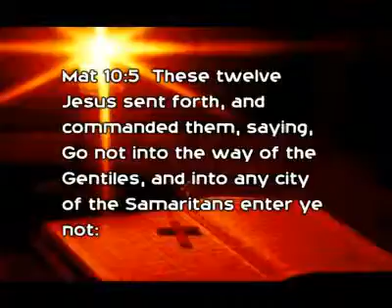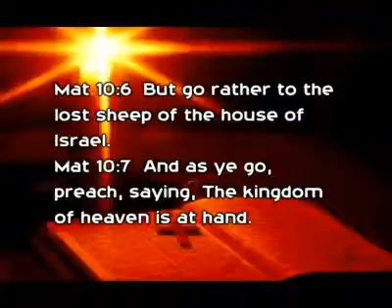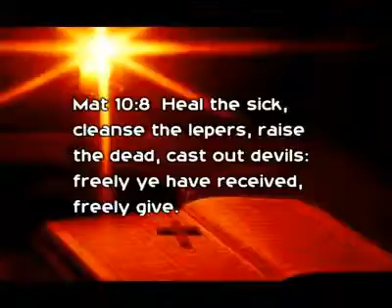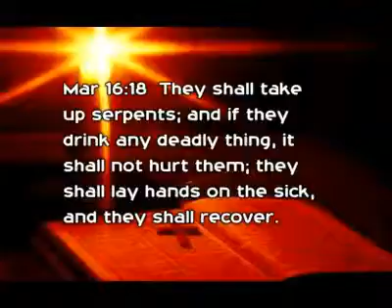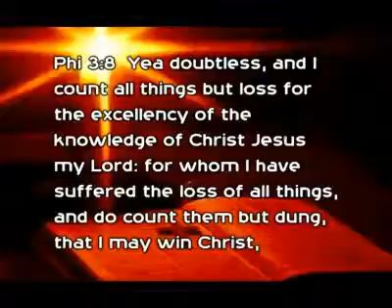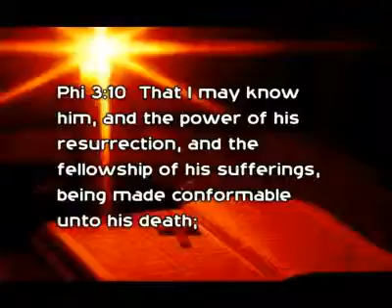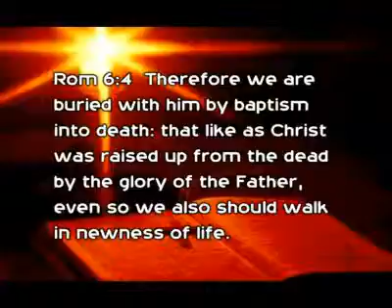Power Talk 1